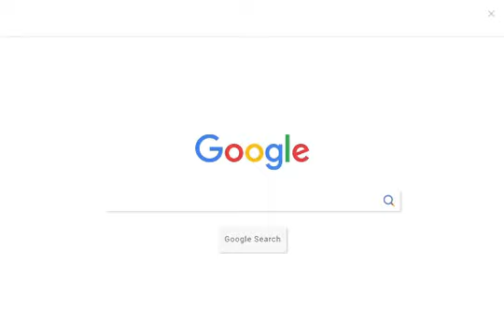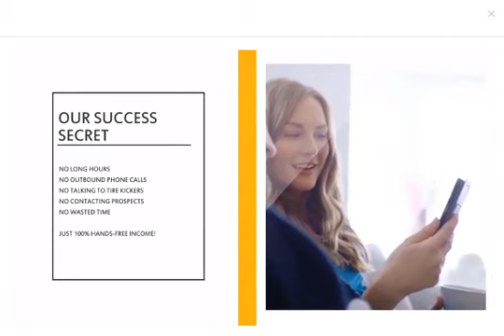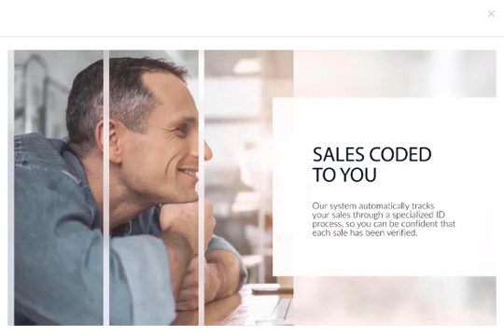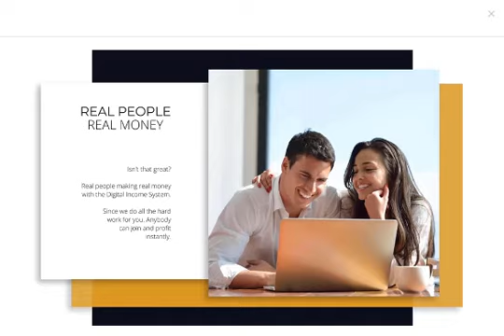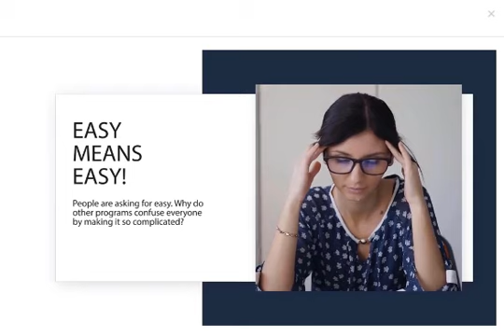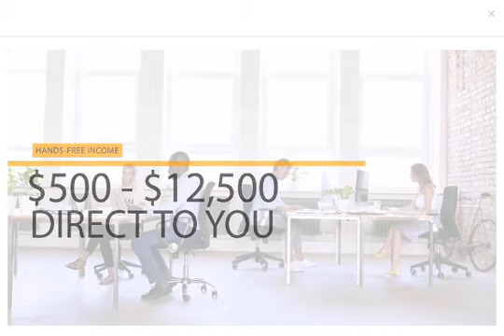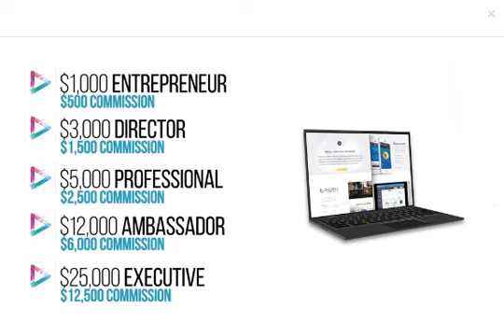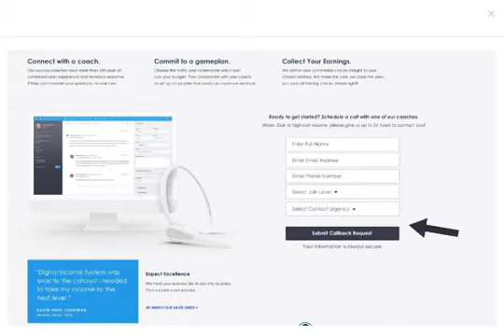HOW TO make money online if you are Scared, Shy, and Hate sales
HOW TO make money online, no sales calls or customer contact

If you are shy, uncomfortable talking to people, and really hate sales period...this program might be down your alley

The video above is 20 minutes long, and explains what we do

If you need more info, get ahold of us.  We can definitely answer any and all questions, don't be afraid to give us your lists of concerns

Most people really don't like sales, it's boring, negative, embarrassing, and awkward when you ask person to buy...then they don't

Sales can be a MASSIVE waste of time too, especially if you don't know how to talk to people

Making money online is a legit desire, you can do it!  Millions of people a day are, you can as well, but you have to have something interesting to sell

Please watch the 20 minute video.  Avoid Facebook and Social Media when watching, it answers most of your questions in this beginning phase